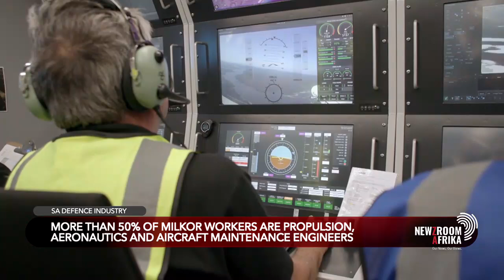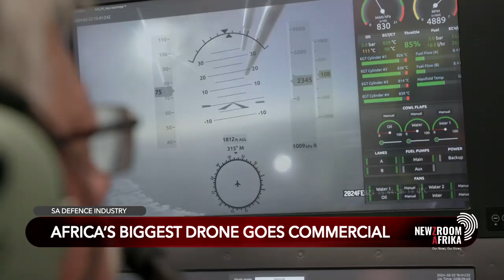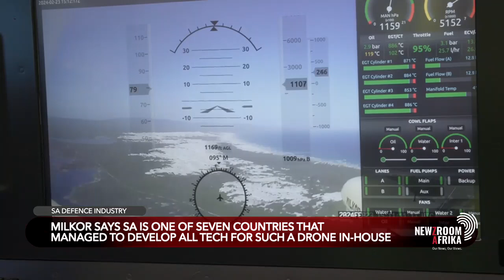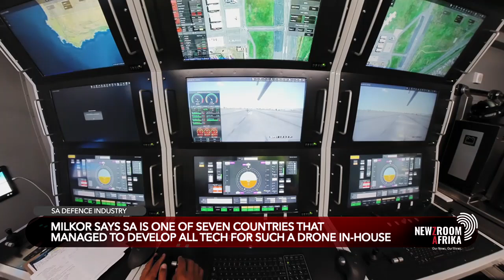Tour of Milkor's drone factory, makers of the biggest drone in Africa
Africa's defence technology sector is seeing increasing growth.

South Africa has developed the continent’s largest drone, the Milkor 380, which went from concept to flight in three years.

Xolani Mbanjwa visited Milkor’s site in Cape Town.